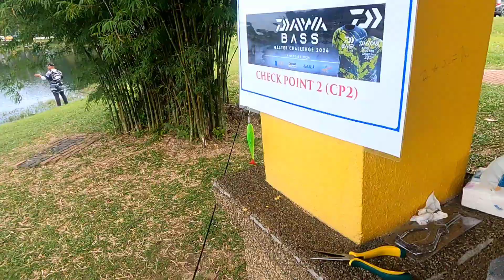Vlog: Master Bass Challenge 2024 Part 2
Daiwa Master Bass Challenge 2024 PART 2